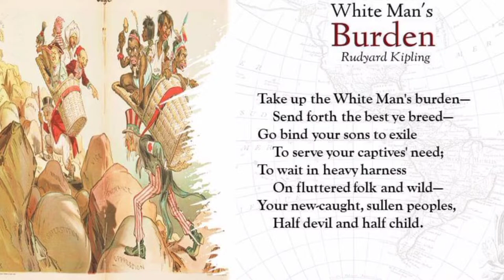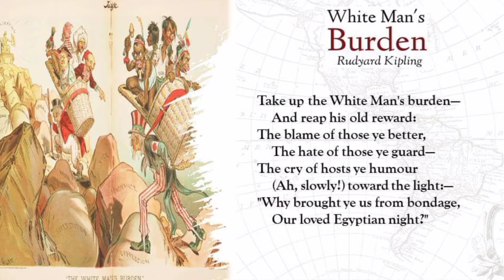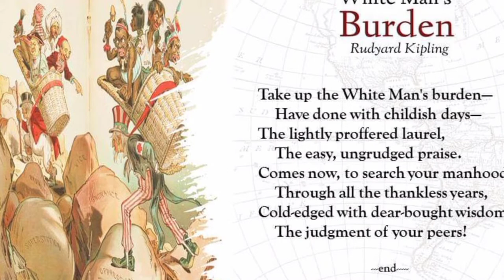THE WHITE MAN'S BURDEN by Rudyard Kipling